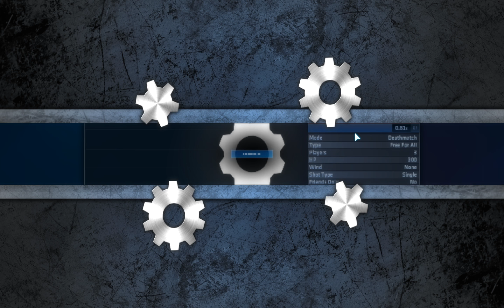ShellShock Live-I suck without my ruler